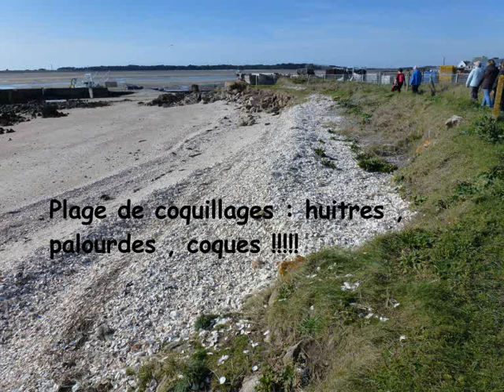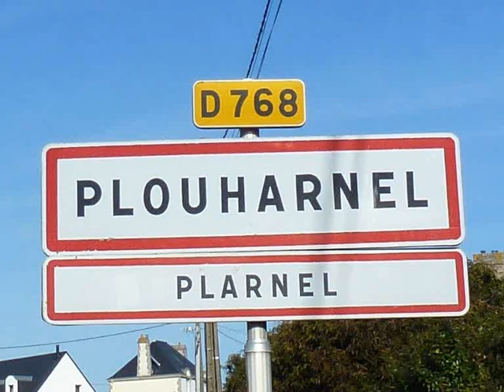Rando à Plouharnel le 29 02 2016